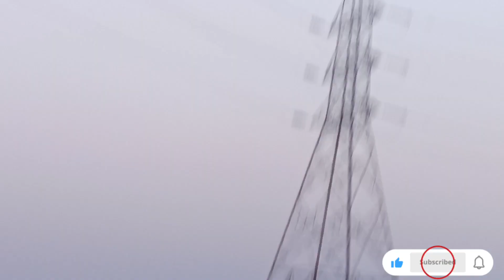খুব কম সময় কি করে ? একের পর এক কাজ গুলো সেরে নিলাম। আবার মেয়ে কেউ সময় দিলাম।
soumis official